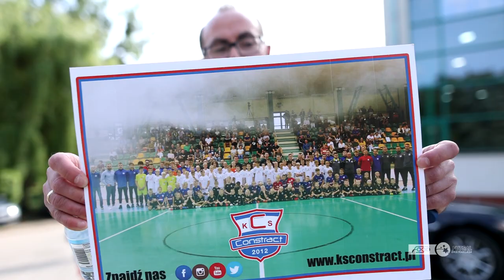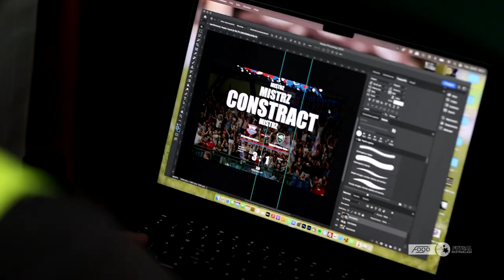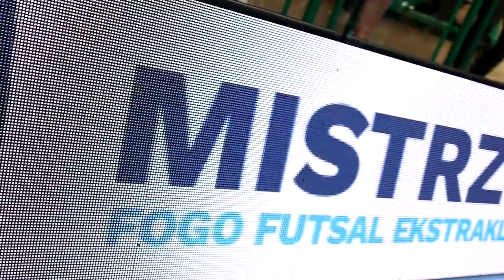EXTRA TIME POPROSZĘ #19 | Constract Lubawa - Rekord Bielsko-Biała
Ostatni mecz tego sezonu, a więc też ostatni odcinek EXTRA TIME POPROSZĘ! Jak finałowe spotkanie Constractu Lubawa z Rekordem Bielsko-Biała wyglądało za kulisami? Zapraszamy!

KS Constract Lubawa vs. Rekord Bielsko-Biała 4:2 (1:0) | 3. mecz FINAŁ - sezon 2022/23

BRAMKI: Malaguti 2, Jakub Raszkowski 31, Ludgero Lopes 33, Tomasz Kriezel 40 - Matheus Ferreira 22, 35.

Oglądaj wybrane MECZE KOLEJKI w TVP Sport!

Oglądaj mecze FOGO Futsal Ekstraklasy w każdy weekend na platformie Pilot WP